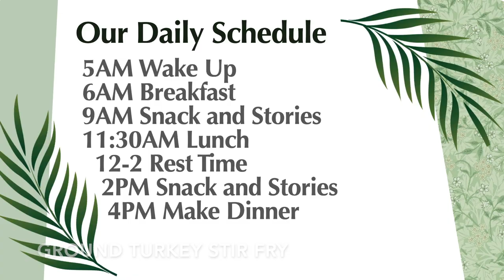DAY IN THE LIFE: Routines and Schedule with Two Toddlers and a Newborn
A 4 year old, a 2 year old, a newborn and me. What our daily schedule looks like! From meal times, rest times, educational activities and more. Stay at home mom. ditl sahm.

Week 3 of our summer home video project for friends and family.